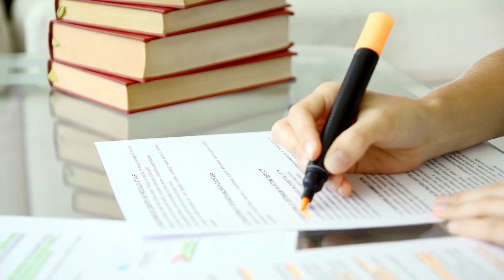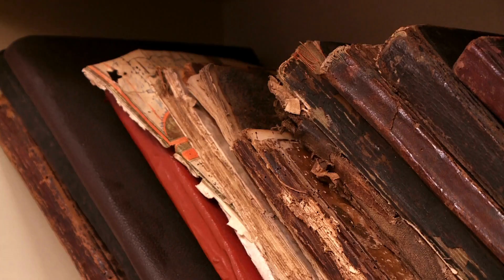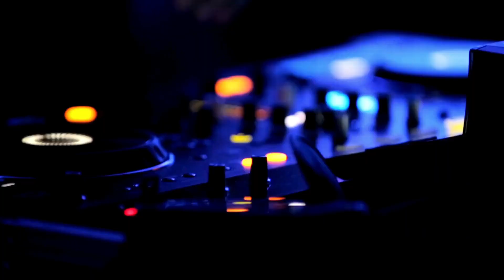LIFE IN BELGIUM 2023 | Best Country To Live In | Fascinating Facts 2023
Welcome explorers! Today we will be showing you Belgium in 2023 and 10 fascinating facts worth knowing! Stay with us until the end and let us know what you thought about the video in the comment section!